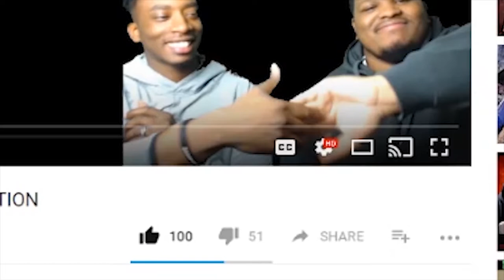My Hero Academia Season 3 Episode 5 | Reaction